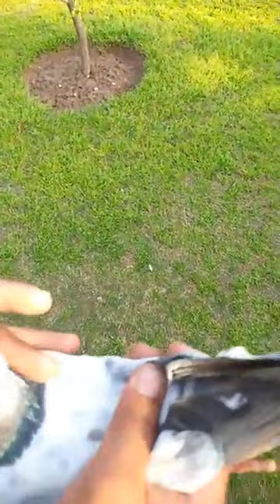میاں نذیر صاحب والی بلڈ لائن ستمگر کبوتروں ٹیڈی کبوتروں کا شوق